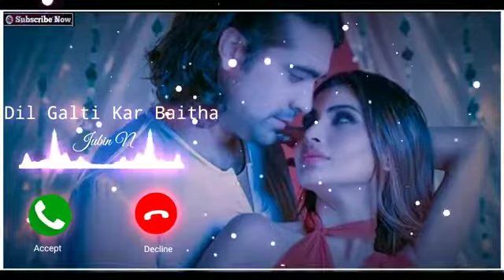November 29, 2021